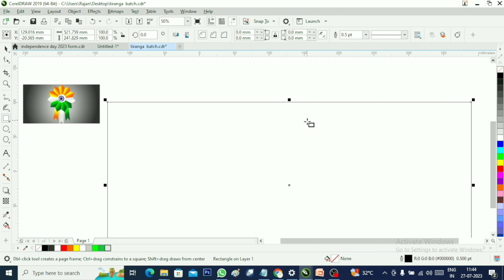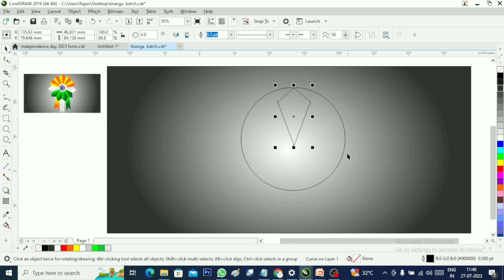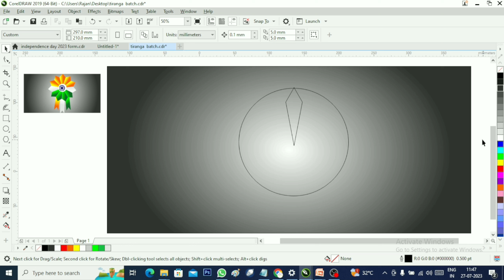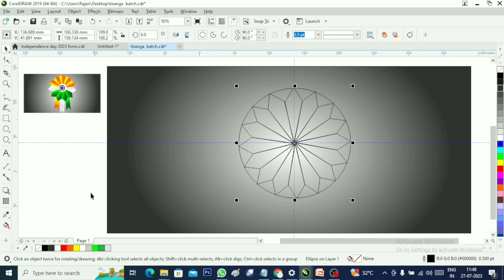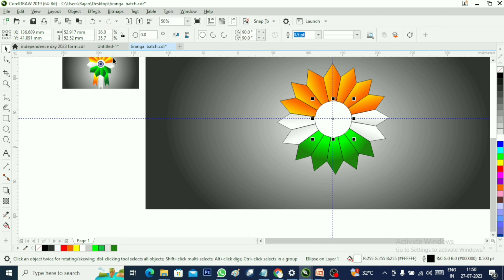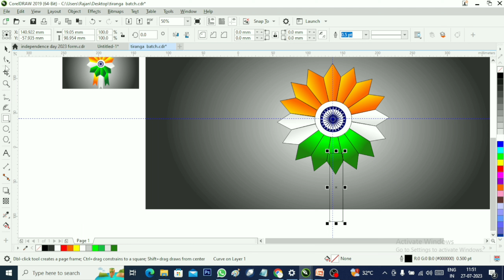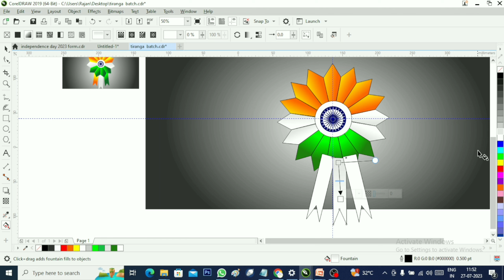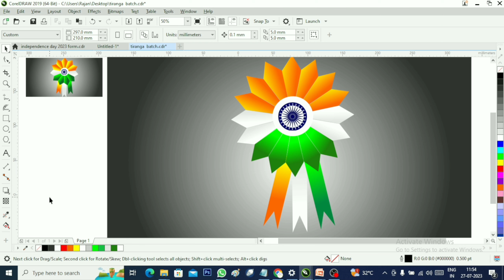Corel Draw me Tiranga Batch kaise banaye How To Make Tiranga Batch in Coreldraw CorelDraw19#068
Corel Draw me Tiranga Batch kaise banaye | How To Make Tiranga Batch in Coreldraw CorelDraw19#68
IN THIS VIDEO WE WILL COVER THESE TOPICS:-
corel draw me Tiranga  Batch kaise banaye
Tiranga  Batch in coreldraw
how to create a Tiranga  Batch in corel draw
15 august independence day status
easy steps to create a Tiranga  Batch in corel draw
step by step tutorial on how to make a Tiranga  Batch in corel draw
learnhow to create a Tiranga  Batch in corel draw
Tiranga  Batch design in corel draw
corel draw Tiranga  Batch tutorial
complete guide to creating a Tiranga  Batch in corel draw
Tiranga  Batch logo design in corel draw
how to meke a Tiranga  Batch for a logo in corel draw
Tiranga  Batch design for beginners
coreldraw
Tiranga  Batch
how to make a Tiranga  Batch in coreldraw
coreldraw tutorial
Tiranga  Batch design
vector graphics
logo design
beginner tutorial
step by step tutorial
easy tutorial free tutorial
logo design
Tiranga  Batch logo design
Creating Tiranga  Batch logo in coreldraw in hindiTiranga  Batch design
How to Create the Tiranga  Batch in Corel Draw in 10 Minutes
Learn to Design the Tiranga  Batch with Corel Draw Step by Step
Corel Draw Tutorial: How to Make the Tiranga  Batch from Scratch
Easy and Fast Way to Make the Tiranga  Batch in Corel Draw